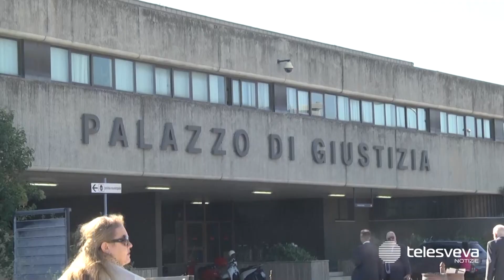Il presunto killer di padre e figlio cerignolani è indagato per un terzo omicidio